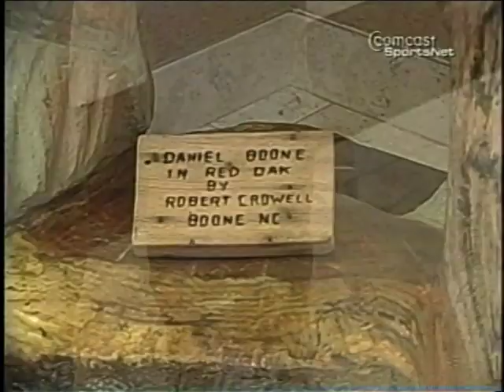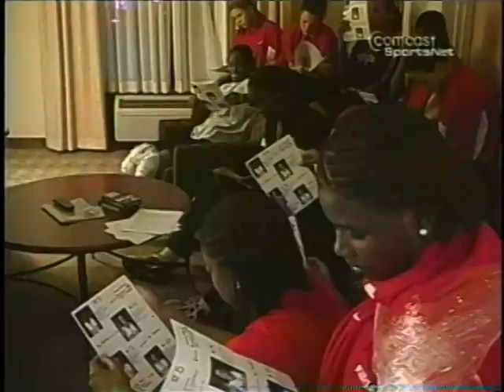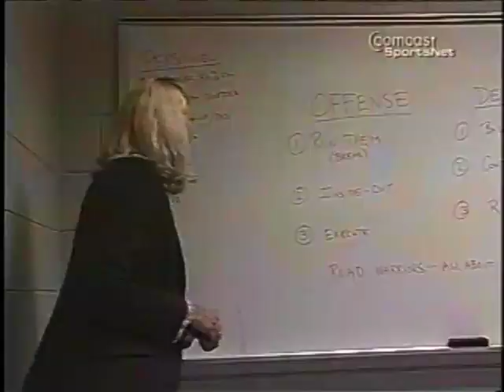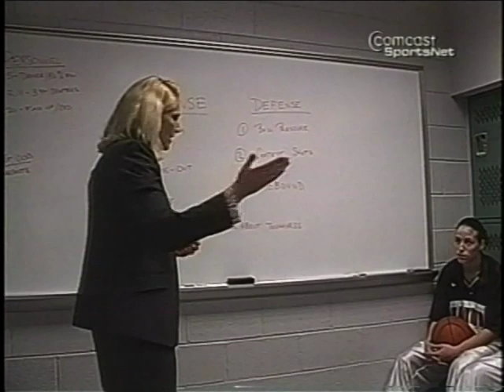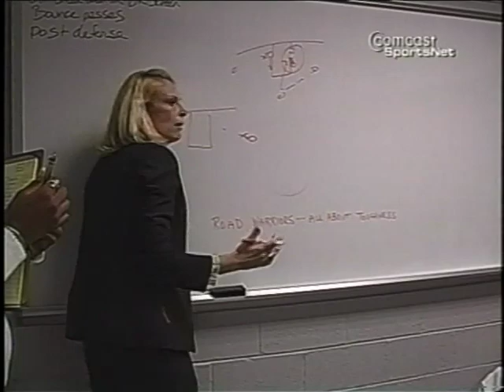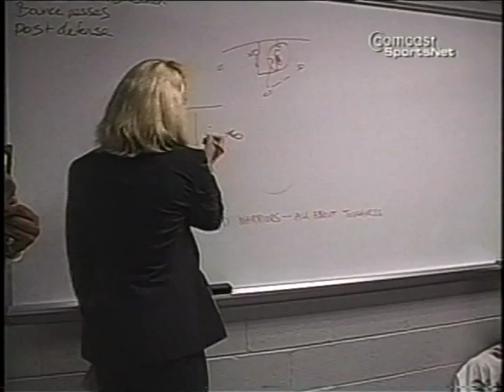Under the Shell Season 1 Episode 1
The 2004-05 Terrapins open the season with Maryland Madness and a trip to Appalachian State with a feature on Anesia Smith along the way.